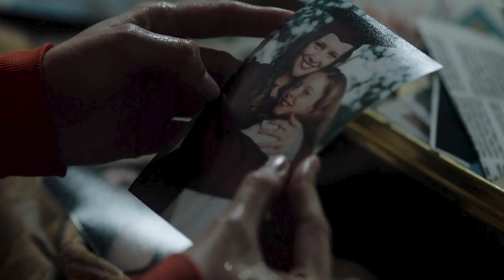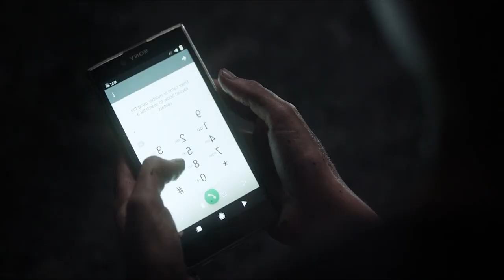Crawl 2 compressed